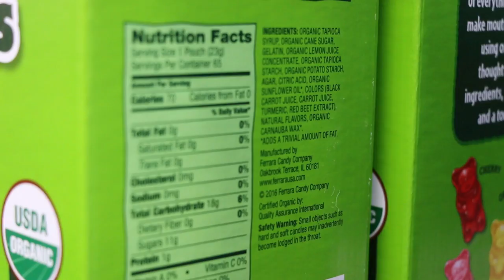Shopping For Candy Supplies at BJ's